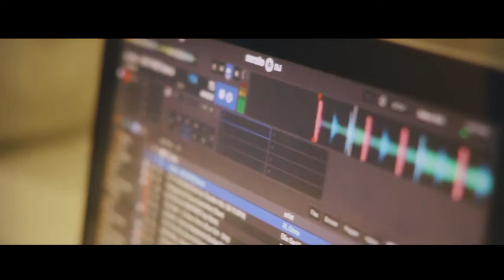Tigtigan Terakan Keng Dalan 2016 - Official Aftermovie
Honey and Lemon Production presents TTKD 2016!